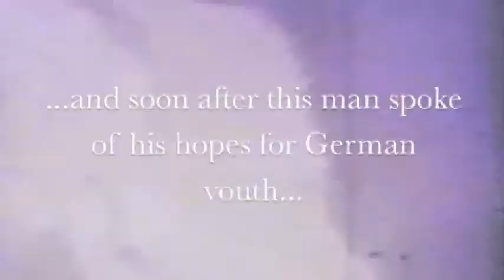Luxavia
Armchair World Tour with focus on Namibia, South Africa, Israel, Dublin, London, Washington D.C. and Cape Clear, ireland. eBook now.

Unique destinations 24/7

For a thrilling adventure in apartheid-era southern Africa - eBook SPIKED. Travel Johannesburg, Cape Town, London, Ireland, Virginia, Israel and Namibia.

Top 70 Amazon technothriller.  Download the Kindle book now from Amazon.

Other destinations available to escape to now.

For Marina Del Rey, Hollywood, Madison Avenue, Provence, Paris and Washington D.C. - eBook SIZZLE. See how a young widow with children survives murder and the cutthroat world of advertising and Hollywood and rises to the top.

Top 20 Amazon title in in adoption.

Solve a suspenseful mystery in a sleepy south Florida seaside town - eBook SIXTEEN STORIES, NO PETS. Laugh through all the potential mishaps of condo living as you learn. Don't let the condo commandos get you! Get a crash course in condo survival from a top condo commando/manager.

Top 40 Amazon title in criminal & lawyers' humor.

Fly there on your Kindle, Nook, iPad, iPhone and similar devices.

Journeys start at Amazon Kindle - your terminus for thousands of destinations in time and space 24/7.

LUXAVIA - flights of light into your imagination. You complete the dark matter between the lines. Though others may travel to the same destination, your experience is your own and entirely unique to you. Only the novel engages in this way, which is why it is a higher, if not the highest form of art.

Visit Luxavia.com for more details.